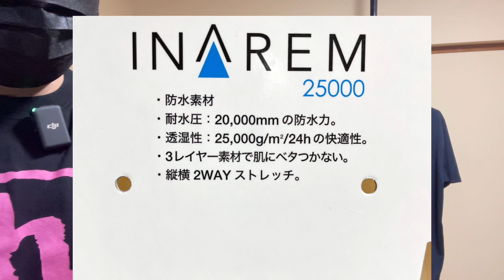【ワークマン】防水性、透湿性抜群‼️皆んなは どう使う⁉️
久しぶりのワークマンの商品紹介です😉

最近は、靴や小物類が豊富になって来てますね。

🌟INAREMレイングローブ
      サイズ展開（S〜LL）
      カラー（ブラック・オリーブ）
      価格1900円（税込）

耐水圧20000mm
透湿度25000g

という優れもの🤗

皆さんは
どう使いますか☺️

最後まで観ていただけると幸いです😃

【エンディング使用BGM】
福岡県警備業協会オリジナルイメージソング
『Key of Safe to Peace flowers』
　　　　〜イーシス〜